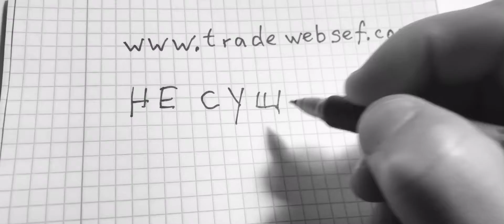вся правда. Truth about web site.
TradeWeSef.com не существует. Эта торговая  платформа для мошенников.
Truth about web site.   Its not exist!